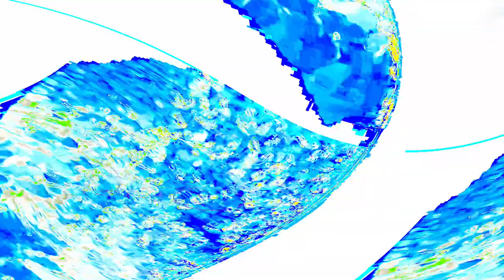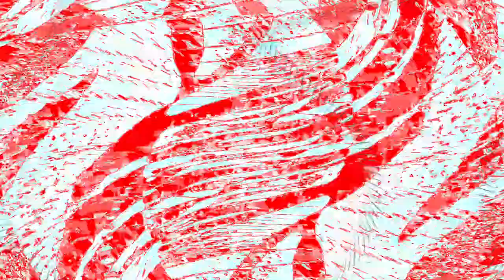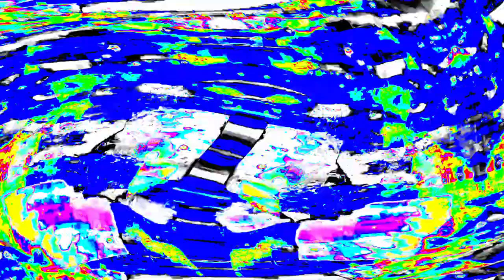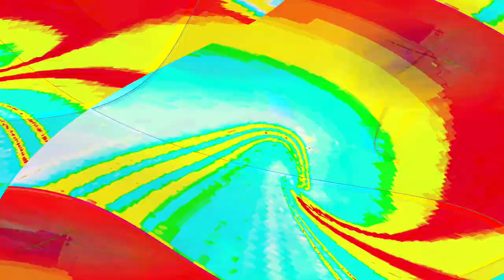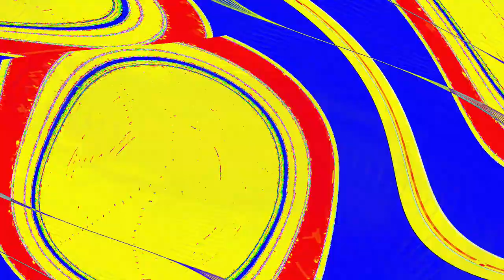[EPILEPSY WARNING] Movie 24 04 28 07h08m03s